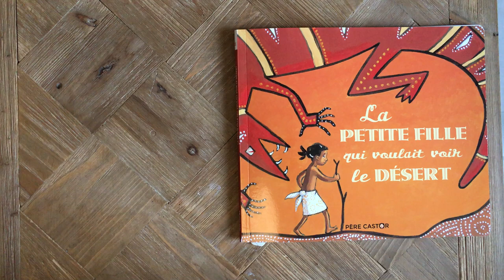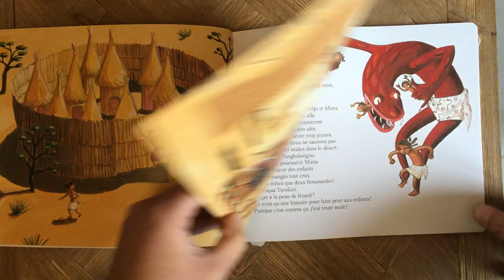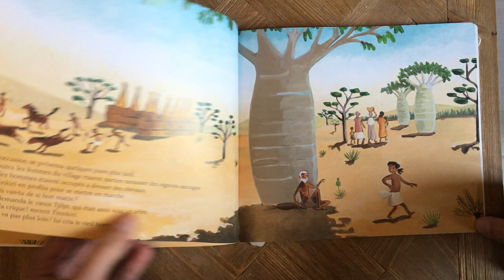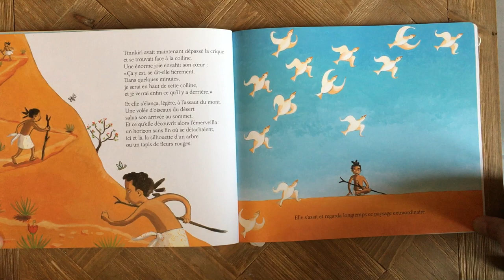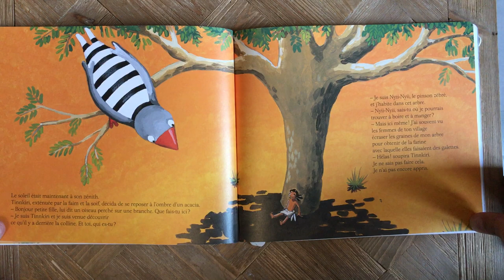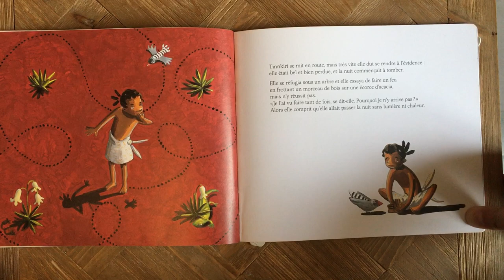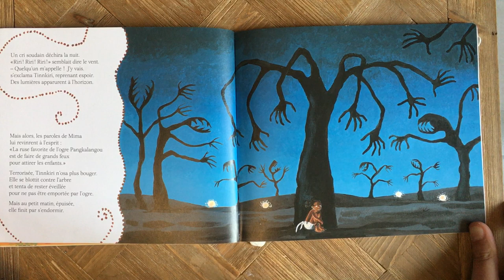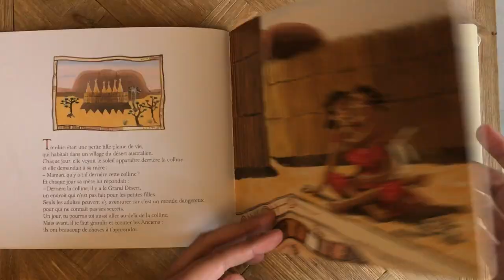Lecture : La petite fille qui voulait voir le désert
Lecture de l'album "La petite fille qui voulait voir le désert" d'Annie Langlois.